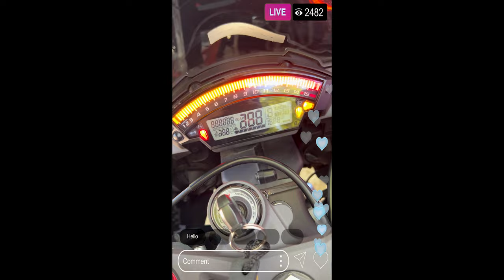SBK - SAN JUAN! - PRIMERA PARTE -